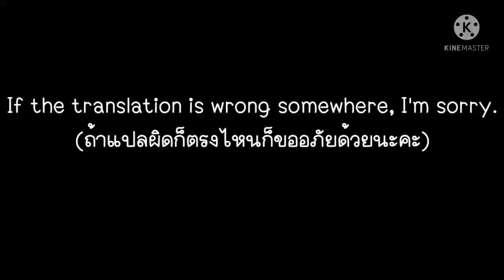I wished you died not mommy! ×Meme×[Gacha club]×